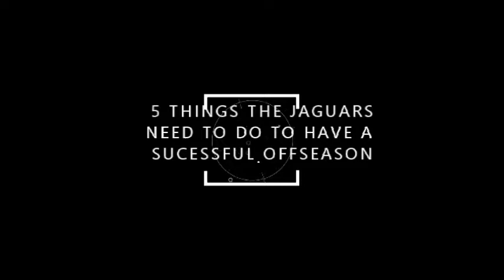5 THINGS The JAGUARS Need To Do To Have a SUCCESSFUL OFFSEASON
In this video Treeb from Treeb Talks discusess 5 THINGS The JAGUARS Need to Do to Have a  Successful OFFSEASON
BigJreport.com
Like me on facebook
PSN:bortlekombat5